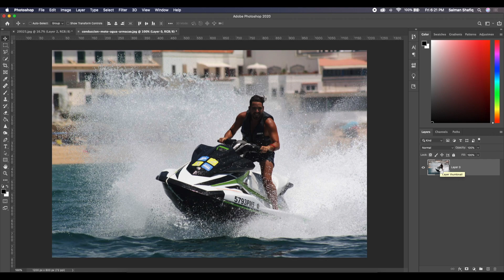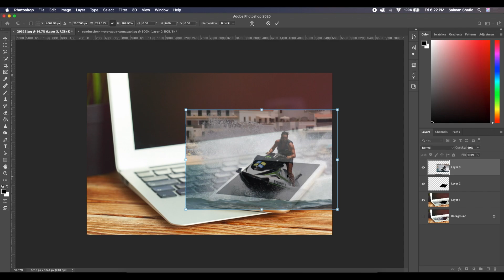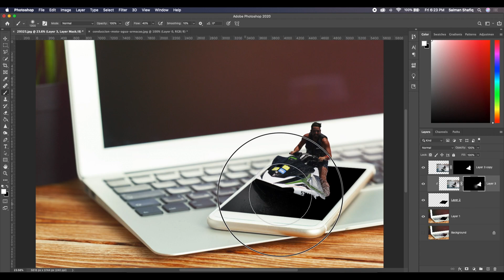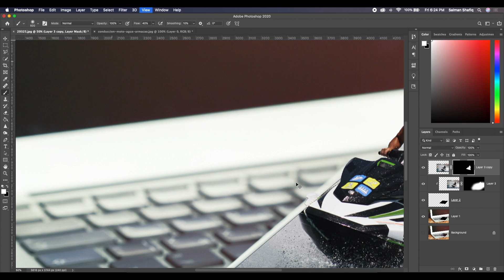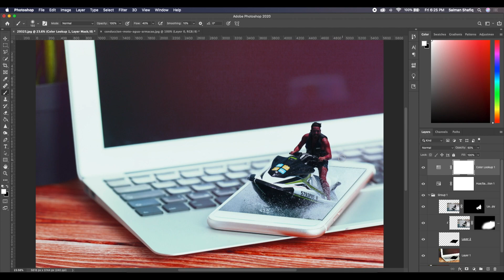3D Photo Manipulation | Adobe Photoshop Tutorial CC 2020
In this tutorial, I will show you how you can easily manipulate two images to create this beautiful 3D effect using adobe photoshop.